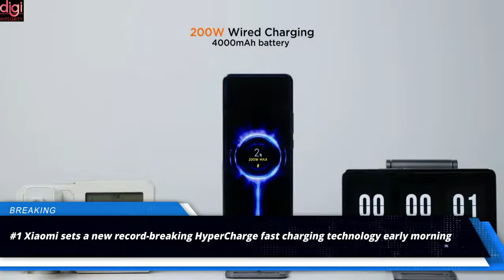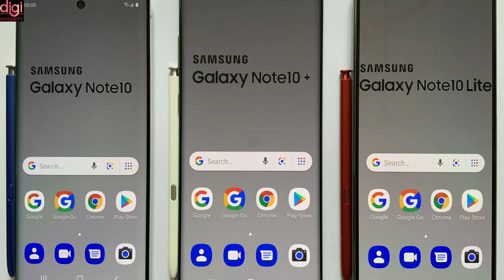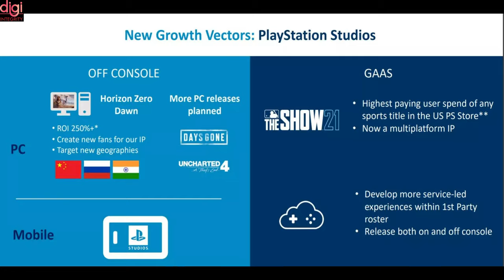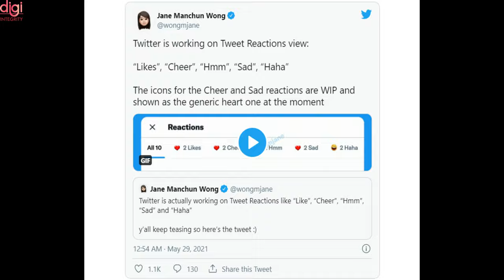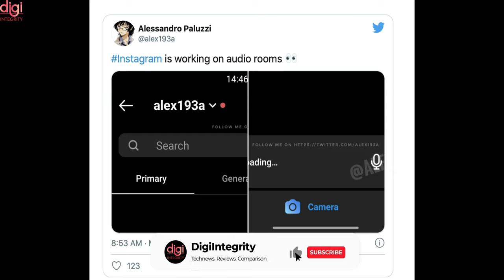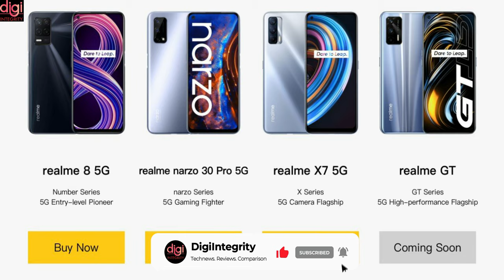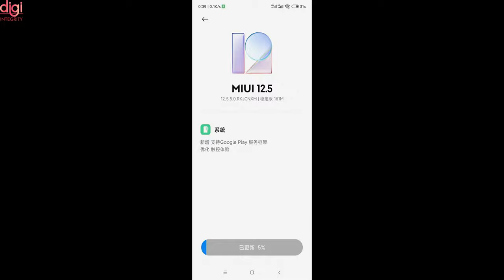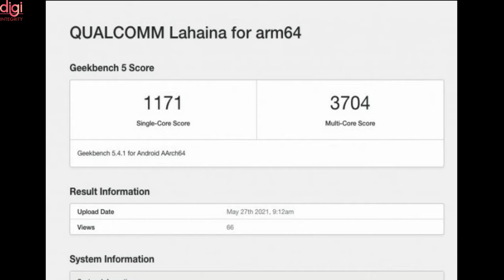Technews 93 | 100% 🔋 in just 8 mins 😲 Xiaomi's 200W,Bethesda & Xbox e3 2021, Bugatti Smartwatch🤯,etc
Video Highlights
Introduction-(0:00​​​​​​​​​​)
Xiaomi sets a new record-breaking HyperCharge fast charging technology early morning (100% battery in just 8 minutes)-(0:12)
Microsoft and Bethesda to hold joint Xbox E3 showcase on June 13-(0:46)
Microsoft’s Your Phone App extends its multi-app multitasking feature to more Samsung devices-(1:18)
Sony to create mobile versions of some of its popular PlayStation games soon-(2:02)
Bugatti announces three new smartwatch models packing cutting-edge technology-(2:32)
Twitter pauses new account verification program after just over a week of relaunching it-(3:10)
Twitter is creating a smokescreen of victimhood to keep evading Indian law and stay unaccountable-(3:31)
Twitter is working on more tweet reactions, similar to Facebook-(3:51​​​​​​​​​​​​​)
Infinix debuts its first INBook X1 laptop-(4:17)
Instagram Web May Soon Add Reels Short Videos Access via Dedicated Button-(4:38)
Instagram testing Clubhouse-like audio rooms-(4:49)
Samsung Galaxy Tab S8, Tab S8+, and Tab S8 Ultra Surfaced Online-(5:30)
iQOO to Launch First Phone With Snapdragon 768G in India on Amazon-(6:31)
OnePlus Nord CE 5G specifications leaked-(6:58)
Realme GT 5G listed as “coming soon” on the Indian website-(7:21)
Latest Redmi K40 Gaming Edition update brings support for Google Mobile Services-(8:00)
DIZO's Products are listed in the official DIZO store on Shopee Vietnam-(8:34)
Snapdragon 888+ Geekbench listing appears, likely to power some flagships in H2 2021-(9:15)
Thanks for Watching-(10:01)

Technews 92|POCO F3 GT, Whatsapp 3 🔴 Ticks, 5G India Good News, Oppo Watch 2 series, MS Surface Laptop 4, etc

Technews 91 | DubaiCoin, Oneplus Nord CE 5G, iQOO Z3, Jeff Bezos 🚶🏻 as Amazon, 4G Under 4K,Reno6,etc

Technews 90|MS Teams has AI Mode, Insta & Fb can hide 👍, stretchable micro-LED displays, Amazon MGM, etc